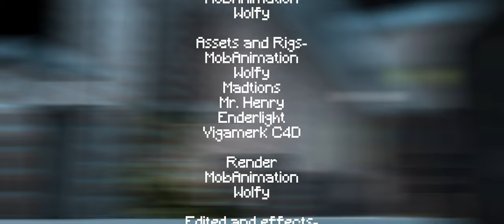"FETCH" Part 5 FINALE | Minecraft FNAF Music Video [Song by @dheusta & @Dawko ]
Directed by MobAnimation

Animation, Rigs, Assets, Lighting, Rendering-
-MobAnimation
-Wolfy
-Madtions
-Mr Henry
-Enderlight

Map-
-MobAnimation
-Vigamerk C4D

Software-
-Cinema 4D
-Filmora x

Minecraft is property of Mojang ad. Buy the Game here!!

Five Nights at Freddy's is property of Scott Cawthon. Buy the Game here!!